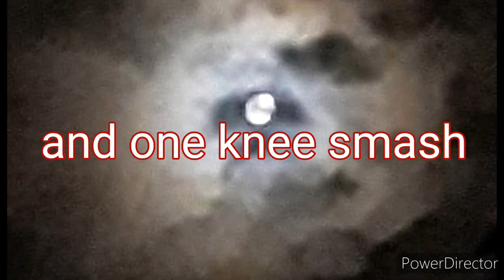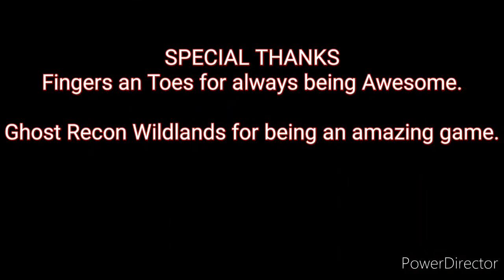Vehicle Shenanigans 2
Some fun with vehicles, guns, and one office chair.